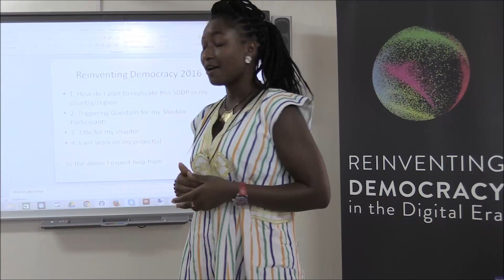60 RD Nairobi Promises 20166